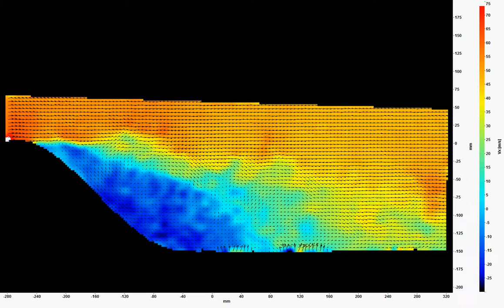FAITH 3-D Particle Image Velocimetry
Instantaneous velocity (30 frames at 1 Hz) measurements of a three dimensional model of a small hill in fluid flow. This experiment was part of a series of measurements of the complex fluid flow around the hill using all available measurement techniques. The data will be used to improve basic understanding and CFD code development/validation.